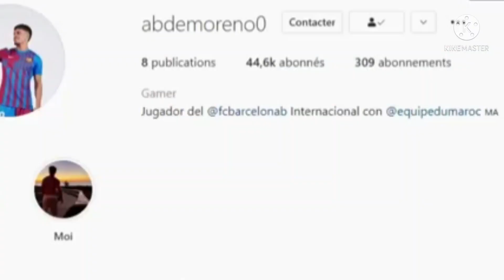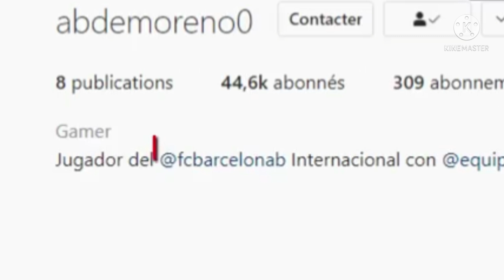تصريح خطير من حاليلوزيتش ضد نجم برشلونة عبد الصمد الزلزولي قبل كأس إفريقيا!